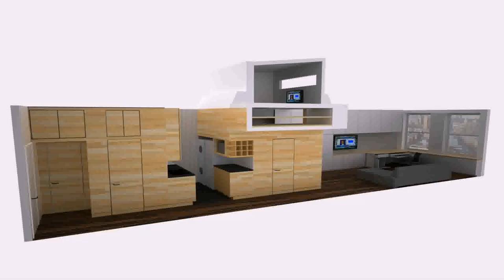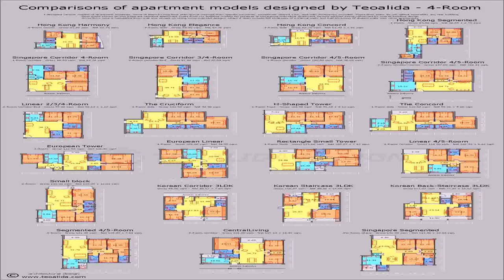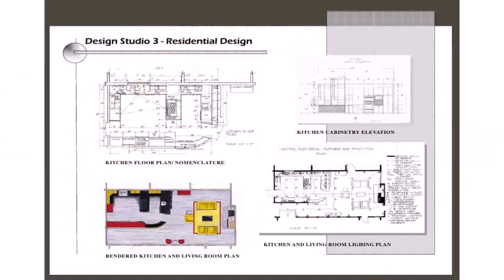Buy Car NY 5% DP